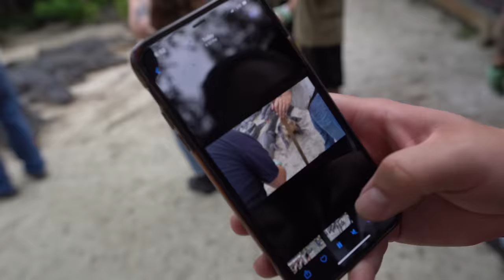I Fed AntsCanada To A 12 Foot Crocodile!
I'm at @Gatorland01 ! Time to feed @AntsCanada to a 12 foot Crocodile.

↑↑↑↑↑↑FOLLOW NOAH↑↑↑↑↑↑